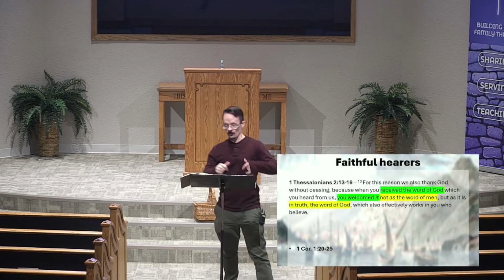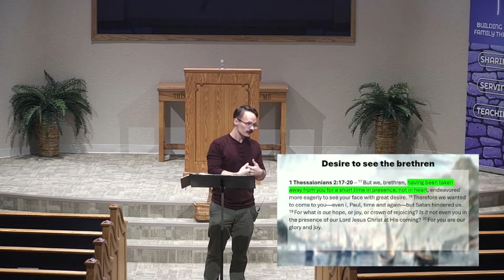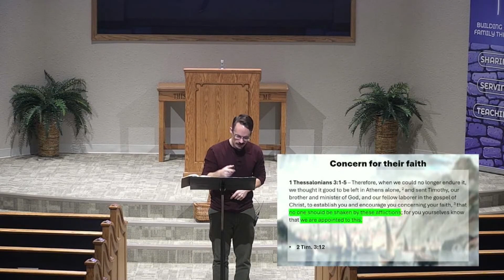Mid-Week Bible Study - "Thessalonians - Lesson 5" by DJ Stucky - 10/2/24